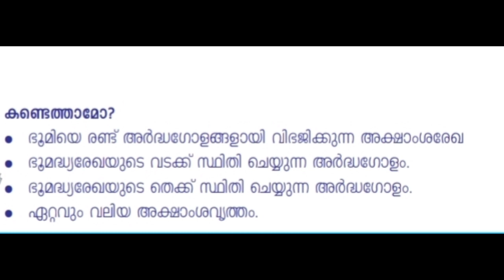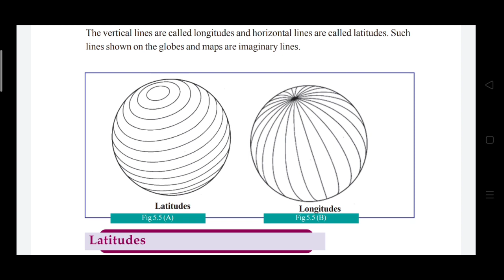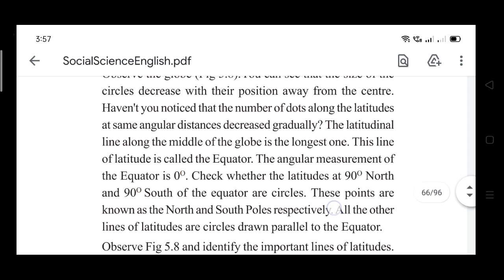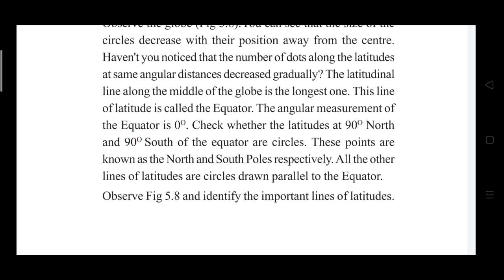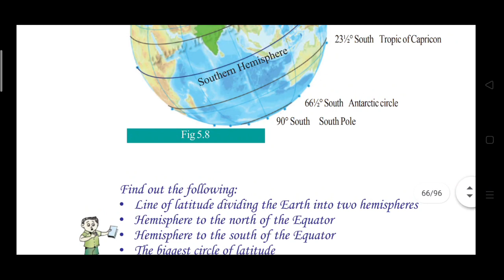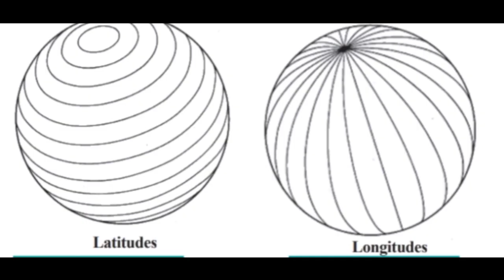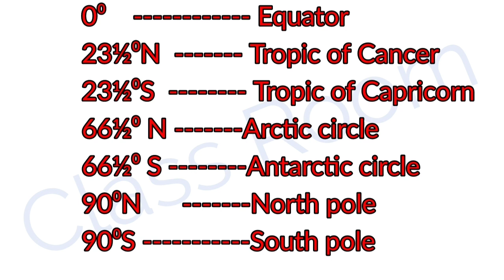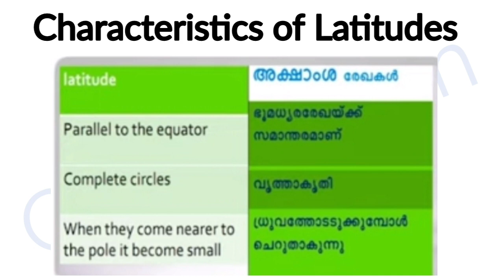Today's Victers activity standard 6 Social Science Unit 5 part 2 The Earth Myth and Reality